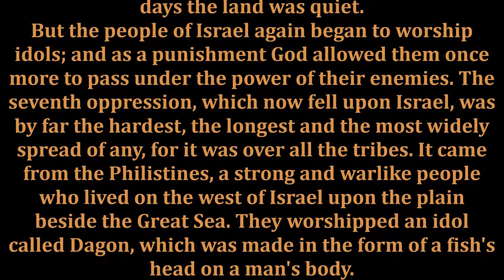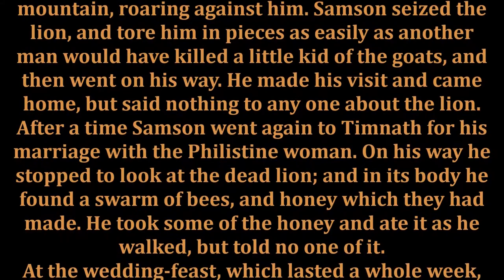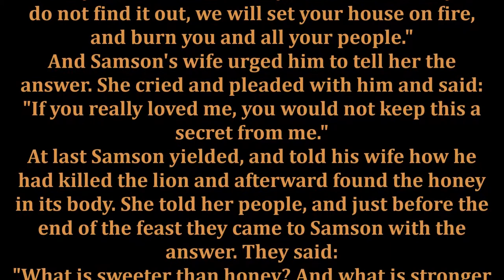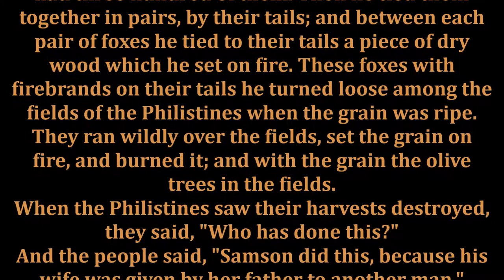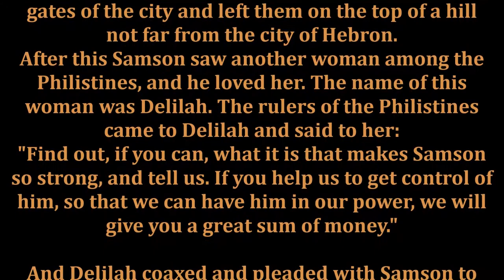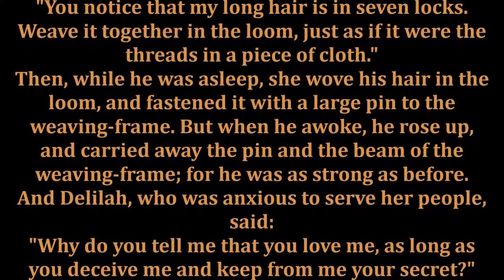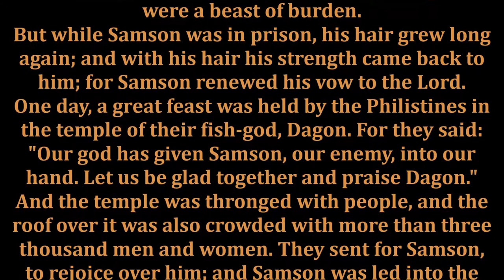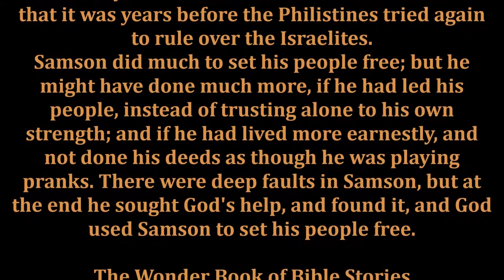010 THE STORY OF SAMSON THE STRONG MAN-audio books with subtitles in english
audio books with subtitles in english
The Wonder Book of Bible Stories
by Logan Marshall
THE STORY OF SAMSON, THE STRONG MAN